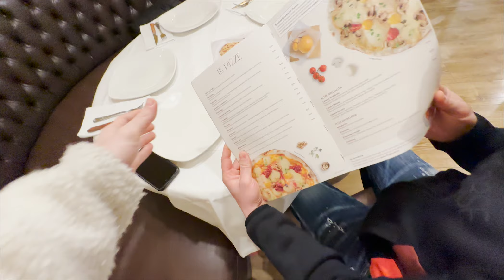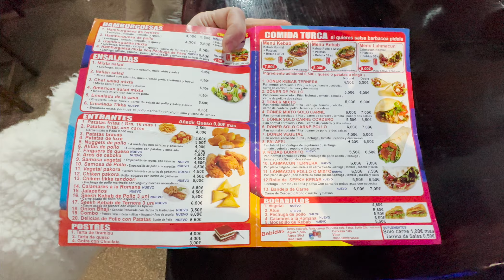Die Ducati(s) streikt(en) 🙁 ! | Teil 1 | Valencia Event 2024 | Rennstrecken Vlog | TGP MotoRacing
Teil 1 von unserem Valencia Event 2024